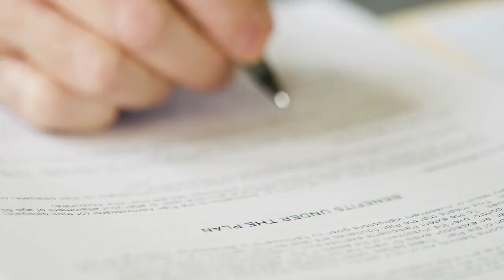Gery Joy Independent Insurance Lubbock Texas 79424